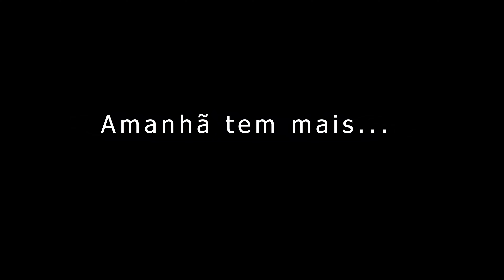Bailey arrumando treta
Fala pessoal tudo bem com vocês ? fiz esse vídeo pra mostrar pra vocês um pouco de nosso dia dia aqui em Ubatuba SP, espero que gostem do vídeo, se inscreve no canal deixa seu like ative o sininho e deixe seu comentario obrigado até o proximo vídeo